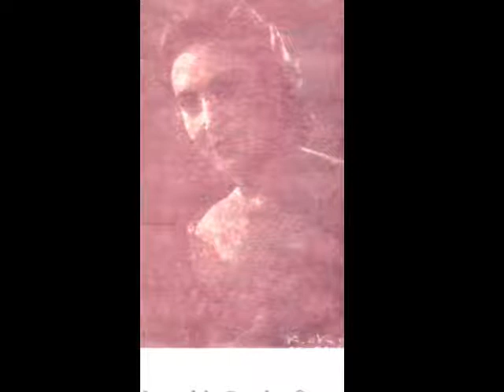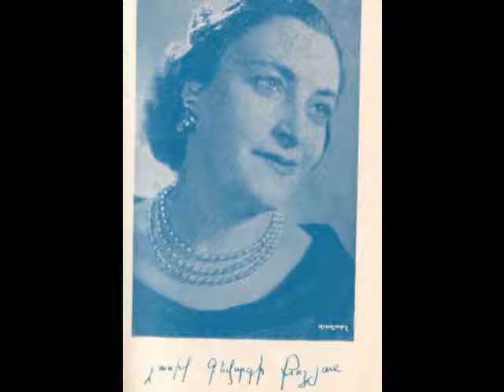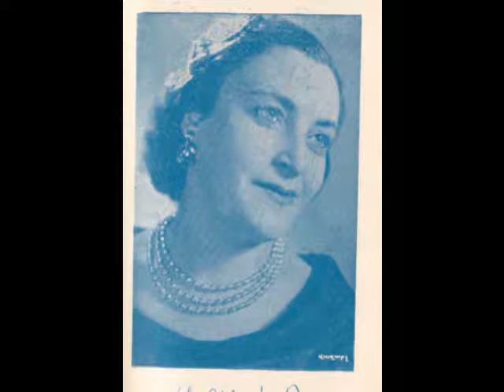Armenian Song Sharmagh Aghchig (Loosig Kochian + Vagharshag Mamigonian).wmv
Armenian Song  Sharmagh Aghchig (Loosig Kochian + Vagharshag Mamigonian)
from old 78rpm disc